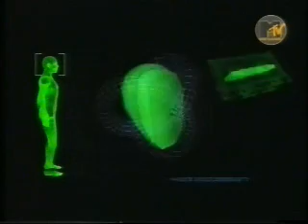Böhse Onkelz - MTV Masters Bericht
Der MTV Skandal
1. Juli 2001

MTV knickt ein und disqualifiziert sich selbst. Ein Beispiel, wie man es nicht machen sollte.

Im Juli strahlt der Fernsehsender MTV die lang erwartete MTV Masters Dokumentation über die Böhsen Onkelz aus und setzt damit neue Maßstäbe des Opportunismus. Der persischen Redakteurin Leyla Piedayesch entzieht man zwei Tage vor Fertigstellung die komplette Kontrolle über den Beitrag. Das eigens für die Ausstrahlung geführte Interview mit Frau Dr. Lill, der Ausländerbeauftragten des Landes Bremen, wird rausgeschnitten. Stattdessen interviewt man „die Ärzte“, den Regisseur eines Skinheadfilms und ein NPD Mitglied. Alle eindeutigen Statements der Onkelz zu ihrer Historie, die man vom Tourmaterial 2000 zusammengeschnitten hat, werden durch die Off-Moderation von MTV als unglaubwürdig hingestellt. Die Redakteurin Leyla Piedayesh weigert sich, den Beitrag mit ihrem Namen abzuzeichnen, weil er in ihren Augen nicht die Wahrheit zeigt und nicht das wiedergibt, was sie in ihrer einjährigen Recherche herausgefunden hat. Die Programmleitung erhält nach der Ausstrahlung eine E-mail-Flut von empörten Onkelzfans, die vom Sender mit einem Standard Antwort-E-mail abgeschmettert werden. Die Böhsen Onkelz und ihr Management veröffentlichen ein Statement zum MTV-Skandal auf ihrer Homepage und stellen die Zusammenarbeit mit dem Sender für alle Zeiten ein. Ebenfalls wurde für dieses MTV Masters der Berliner Journalist und Leiter des Archivs der Jugendkulturen Klaus Farin zum Thema Böhse Onkelz interviewt. Obwohl das 30minütige Interview viele interessante Beiträge enthält, schneidet MTV das komplette Gespräch auf einen Satz zusammen, in dem Klaus Farin etwas zu dem Song „Türken raus“ sagt.